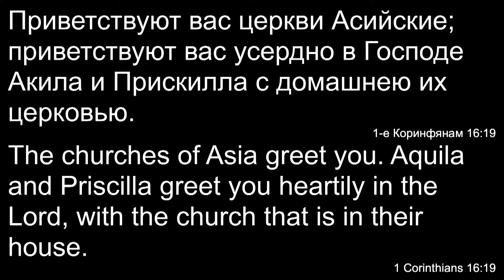Домашняя атмосфера Церкви. Владимир Оксенюк. Проповедь